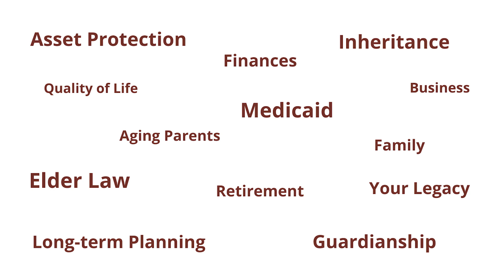Tackling Dementia Challenges: Teepa Snow's Insights on Managing Personality Changes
Join Kim Hegwood in this insightful episode of Life Happens as she engages in a candid conversation with Teepa Snow about a topic that touches the lives of countless families: dementia and the associated personality changes. Teepa delves into the harsh realities of witnessing loved ones transform into unfamiliar versions of themselves, offering invaluable insights into the diverse patterns of personality alterations seen in individuals grappling with dementia.

Discover practical advice for effectively communicating with and caring for those affected by these changes, as Teepa provides a compassionate and knowledgeable perspective.

About Teepa:
Once an enigmatic force of boundless energy, Teepa Snow has become a renowned figure whose life's work resonates with intensity and compassion in the realm of dementia care. Her path was carved out by a unique understanding of people, characterized by her ability to immerse herself in their personal spaces and deeply connect with them – a trait some considered extreme, but one that she embraced and magnified to better serve those with cognitive impairments.

Snow's journey began as a spirited individual, her personality already vibrant, but as she delved into the complexities of dementia, she amplified her essence – by fivefold, perhaps ten. This was not a mere occasional occurrence; it became her signature approach, one that could be misinterpreted and pose challenges for standard care methodologies which often inclined towards medication as a control mechanism. Teepa, astutely recognizing the delicate balance in dementia progression, advocated against such an approach, emphasizing that medicating could inadvertently suppress the very abilities we seek to preserve.

As an innovator in this field, Teepa Snow's insights bloomed from direct observation and real-life interactions. She understood the paradox of transformation that dementia inflicted on personalities. A nurturing person could become even more sociable and affectionate, while another, perhaps always steadfast and resolute, might grow even more unwavering, questioning every action involving their finances or personal rights with intensified scrutiny.

In the narrative of dementia care, Teepa Snow emerged not just as an expert but as a storyteller, whose own evolution reflected the metamorphosis she observed in her clients. She was a champion for the idea that understanding and adapting to each unique individual's change in behavior was more beneficial than attempting to stifle their altered expressions of self.

Patient, tenacious, and revolutionary, Teepa transcended the conventional, advocating for strategies that respect and harness the remaining capabilities of those living with dementia. Her legacy is one of empathy, education, and empowerment – reminding us that during brain change, the heart and spirit of a person remain navigable territories, deserving of respect and gentle guidance.
Contact Kim Hegwood – Elder Law Attorney

➡️ Take our 5-minute “Trust the Future” quiz to discover if your independence, wealth, and legacy are truly guaranteed